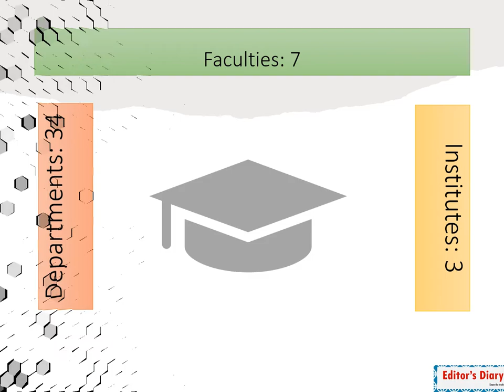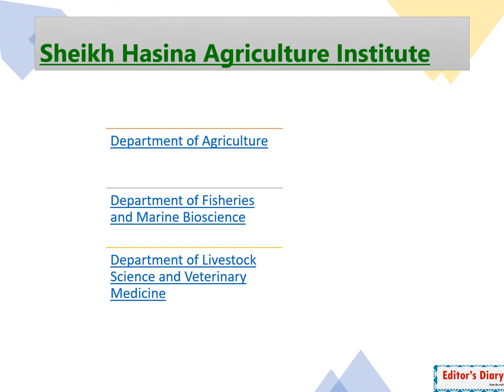Bangabandhu Sheikh Mujibur Rahman Science and Technology University (BSMRSTU) Documentary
Bangabandhu Sheikh Mujibur Rahman Science and Technology University:

Bangladesh was a province of Pakistan until 1971. After 1971 Bangladesh became the independent country. Sheikh Mujibur Rahman was the president. From the very beginning Sheikh Mujib tried to make Bangladesh as prosperous country. His birthplace is Gopalganj, a small district of Bangladesh. The people of Gopalganj had dream to make this town as ideal district for knowledge and technology. But after the assassination of Sheikh Mujibur Rahman, no ruler of Bangladesh took care of this district because it was the birthplace of Sheikh Mujibur Rahman. After long time his daughter Sheikh Hasina came to Bangladesh from London and following her father to make his dream a reality and the people of Gopalganj started new dream around Sheikh Hasina daughter of Sheikh Mujibur Rahman.

Gopalganj is proud of such a prominent leader Sheikh Mujibur Rahman. He was brilliant and charismatic leader of the people in Bangladesh. In 2009 Sheikh Hasina became the new prime minister of Bangladesh for the second time and declared the vision 2021 digital Bangladesh. So, it was very logical to launch a digital vision from the birthplace of Sheikh Mujibur Rahman which is Gopalganj. As a consequence the first digital research university has been launched in Gopalganj from 2011.

There are many universities in Bangladesh but all have the same vision, plan and philosophy whereas this new university aims to change the world to the better position. This university is determined to bring the dream of Sheikh Mujibur Rahman into reality.